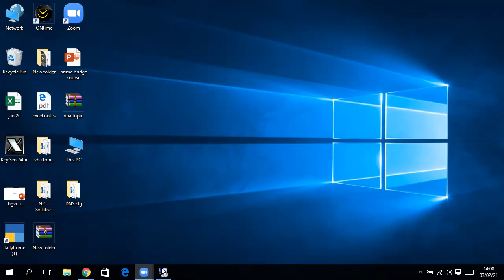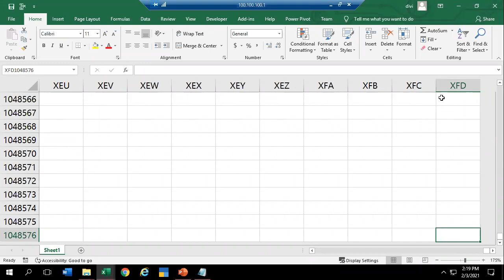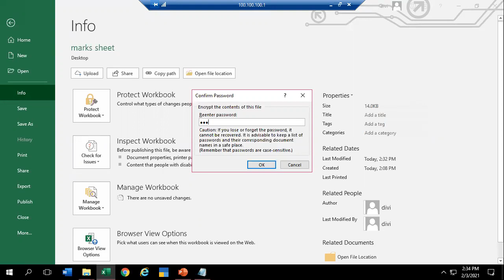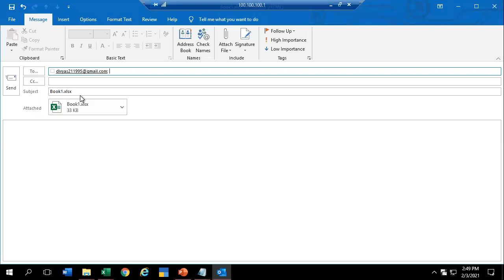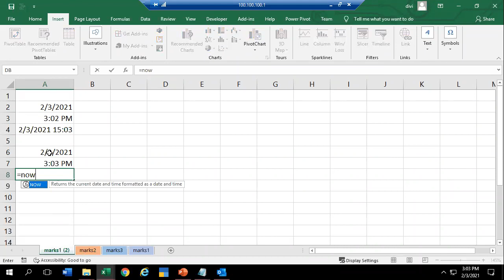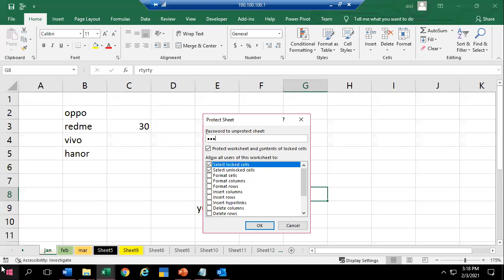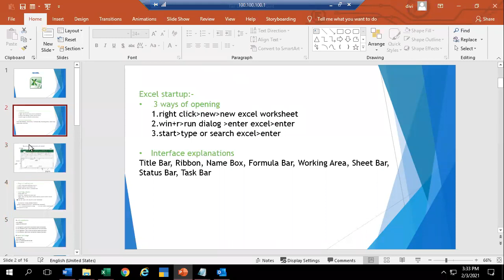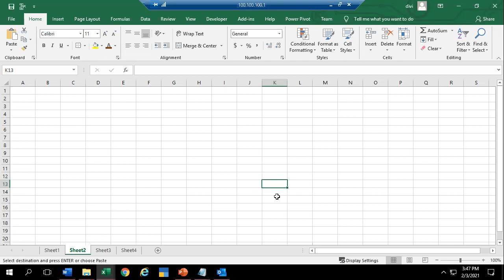Divya D 1 B Com D SEc Session 2 3 Feb